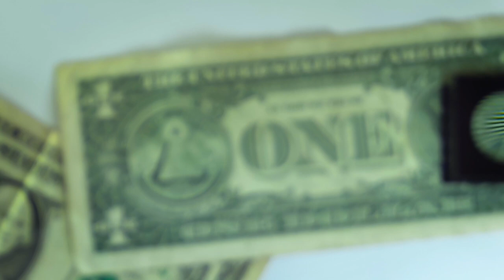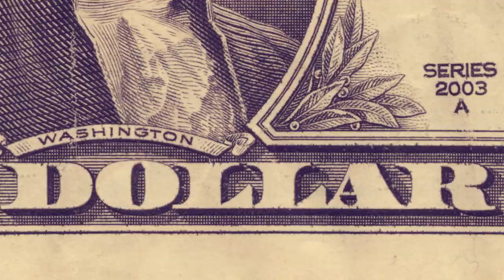MALICE MIZER / ILLUMINATI (Bass cover)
約20年前にバンドでベースをやっていた者です。
今回はMALICE MIZER【ILLUMINATI】を弾かせて頂きました。
本来は原曲に近づけるようカヴァーをするのですが、今回は(今回だけは！)かなり私なりのアレンジが入ってしまっている事を先に書かせて頂きます。

この曲のベースカヴァーをするにあたり【Merveilles】のバンドスコアも見たのですが
かなり違う箇所が多く、気になる箇所が特に不明確に書かれていたので泣く泣く自己流で弾かせて頂く事にしました(ド〇ミ出版さんごめんなさい)
いつもながら耳コピをしたのですが、結局わからない箇所や再現が難しい箇所もありドラムやシンセに合わせて弾きました。

弾いてみた感想はフレーズ的には難しい箇所はないのですが、テクノ系のリズムが本当に気持ちよくカッコいいですね！
ベースソロ的な所の音色がどうしても再現ができなかったのでyu~kiさんはやらないであろう【スラップ】で音の鋭さを表現しました。(もしスラップでソロを弾いていたら教えてください！)
いつかピックで弾くバージョンも動画にしたいと思っています！

【予定変更のお話】
実は本来出すはずだった他の曲の演奏動画を収録し編集まで終えたのですが、どうしても納得がいかずボツにしました。本当に素敵な曲なので納得できる形に出来ましたら再度アップさせて頂こうと思っています！

【動画についてのお話】
今回は【ILLUMINATI】という事でシンボルの【フクロウ】と都市伝説界隈で有名な【1ドル札】を素材に使いました！今でこそ有名な【ILLUMINATI】(秘密結社)ですが、当時それをテーマに曲を書いていたのは本当に凄いとつくづく思いました。
しかし【ILLUMINATI】のプロビデンスの目が1ドル札に書いてあるのって本当に凄いですよね。
おっと・・・余計な事は書かない方がよさそうですね笑

【思い出との共通点を発見したお話】
前回の【死の舞踏】の動画で書いた〝ベースを修理したらお気に入りのシールが剥がれた〟という件ですが、今回ILLUMINATIについて調べていた時にビックリな共通点を発見しました。
そのお気に入りのシールは【cali≠gari】というバンドのシールなのですが、実は【cali≠gari】のボーカル石井秀仁さんは元々MALICE MIZERのローディをやられていたそうです！
好きなバンド２組に深い繋がりがあった事にとても驚きました！

【もし良かったらのお話】
もし良かったら皆さんのMALICE MIZERの思い出、感想、好きな曲などをコメント欄にて聞かせて頂けると嬉しいです！宜しくお願い致します！

使用楽器：YAMAHA TRBX505
使用エフェクト：ZOOM　MS-60B
使用機材：オーディオインターフェイス（Focusrite scarlett）
撮影機材：Canon EOS kiss X10